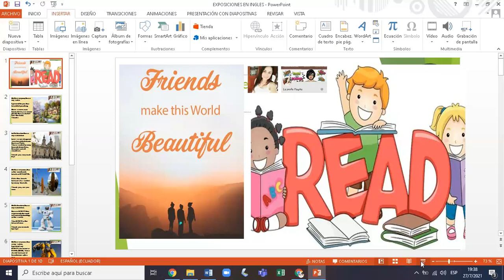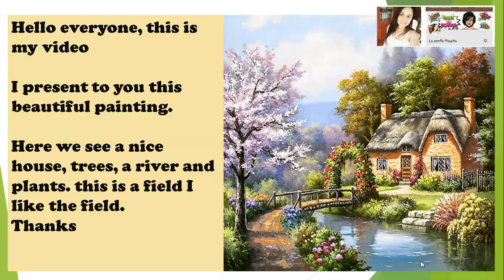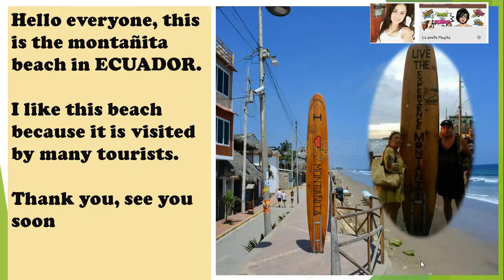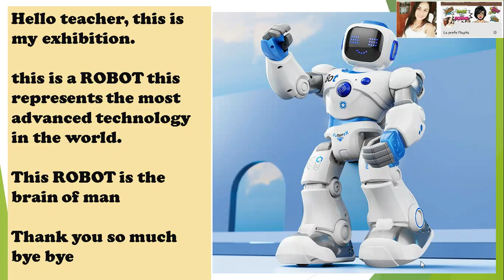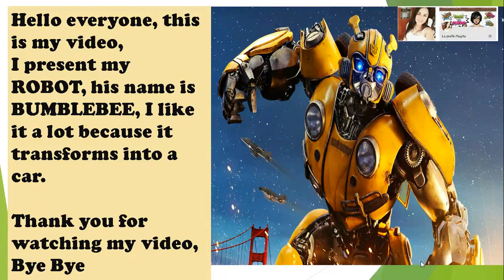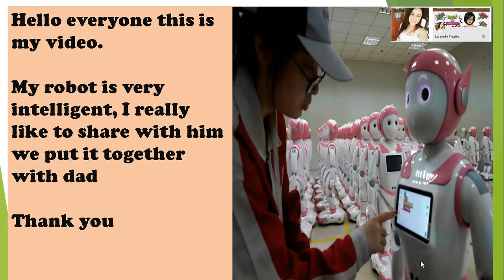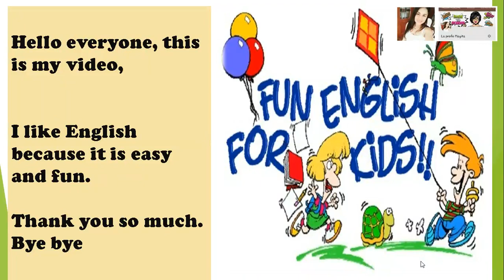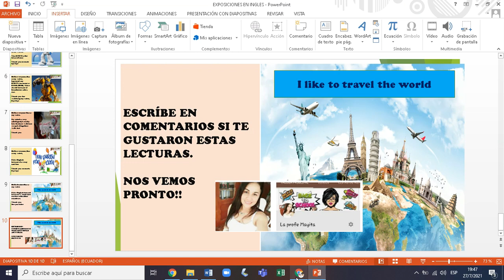COMO EXPONER EN INGLES para principiantes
Hola chicos les presento este video donde explico cómo exponer en inglés para principiantes. Saludos cordiales

Att: Profe Mayita